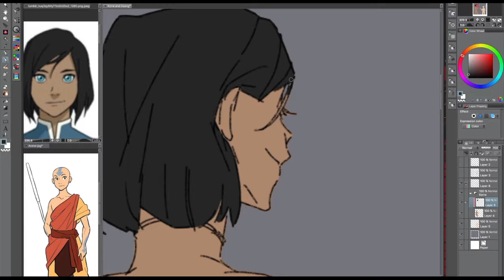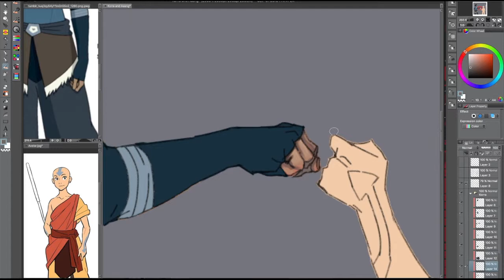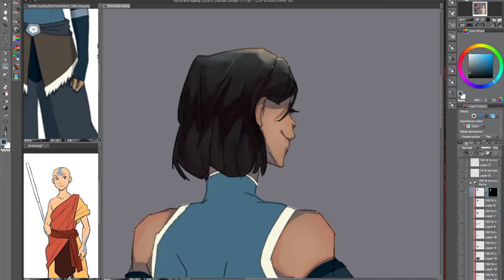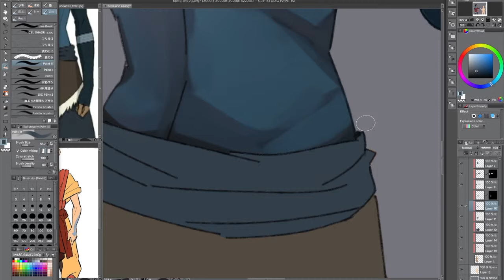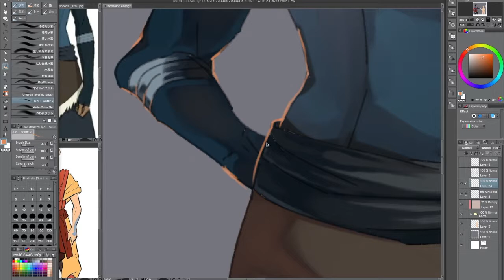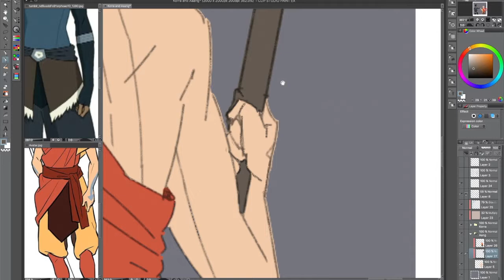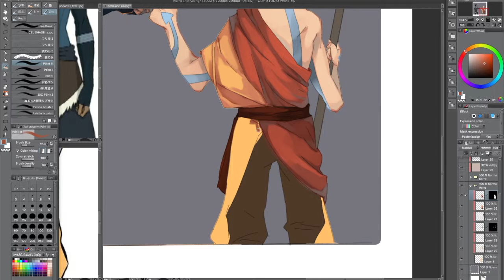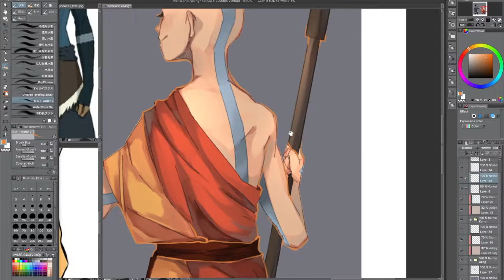Connected [SpeedPaint Test]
It's been a long time coming, honestly. I have been wanting to record my drawings for a while but never got around to it because of, either being too nervous or because I'm scared my computer will hate me for the rest of my life onwards.

But it's hanging on, thankfully.

As you can see, it's a test. To see if I can do it and if my computer can handle it, which it can surprisingly. So I'll do more in the near future for sure!

Also, what is editing? I have forgotten so much XD

But just to be safe, I'll put them here in order:

1- Away - Geographer
2- SkySkating - Geographer
3- How it began - Silent Partner
4- Lightning Bugs - Geographer
5 - The Wish - Devon Church